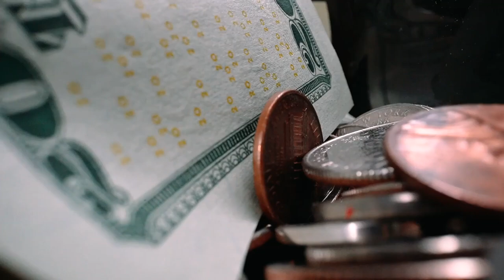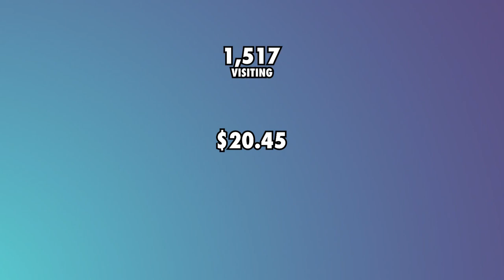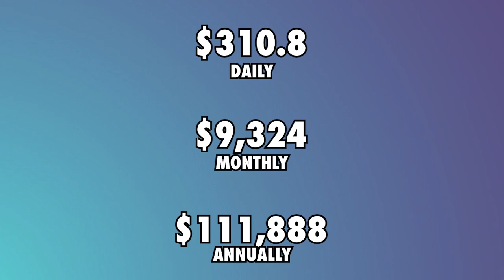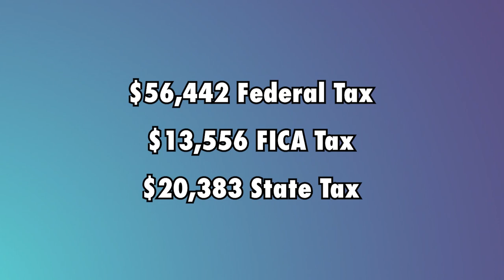Uncovering Without A Crystal Ball's YouTube Paycheck (Check it out!)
Uncovering Without A Crystal Ball's YouTube Paycheck (Check it out!) Today I will take you through Without A Crystal Ball and see how much she makes on YouTube.

Posting her first video in October 2018, Without A Crystal Ball has gained more than 195 subscribers to the channel. Since then, she has posted over 2100 videos that have garnered an impressive 92.5 million views on YouTube. Katie Joy, who is the creator of the channel, posts videos about crime, trending news, celebrity gossip, reality TV and personal Vlogs.

►AdSense
According to her channel’s social blade metrics she gets an average of 151,704 views per day. According to Income Stream Builders, her channel gets an average CPM of $3.47 as the content focuses on the lifestyle niche, while Looxcie puts her CPM between $5 and $8 because the channel is based in the US.

►Merchandise
Without A Crystal Ball sell apparel on their website at an average cost of $ 20.45.

►YouTube Memberships
Fans and subscribers of the channel can become members through four-tier membership levels that go for an average subscription fee of $9.49 monthly.

►Taxes
She currently lives in Hanover, Minnesota, United States, so she will pay about $$56,442 Federal tax $13,556 FICA tax, and $20,383 state tax.